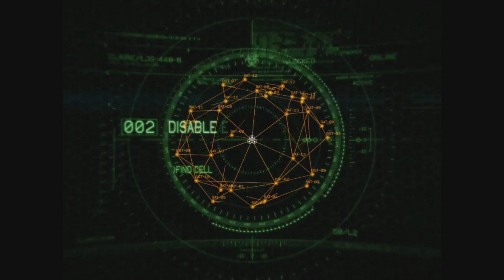Crysis 3 HD Max Graphics Part 7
Just playing threw Crysis 3 on second hardest difficulty